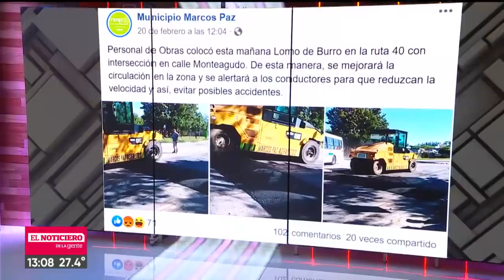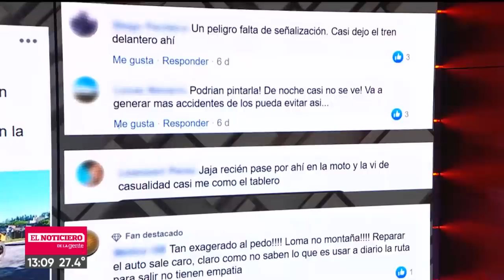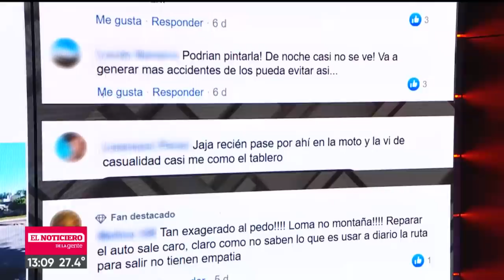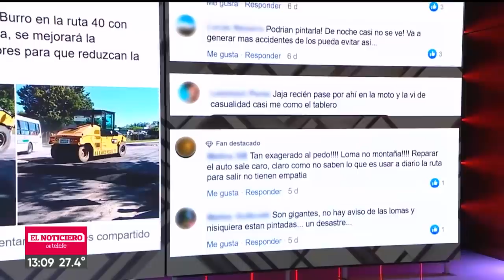Muerte de BRAIAN TOLEDO: el LOMO DE BURRO en el que se ACCIDENTÓ - El Noti de la Gente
El deportista Braian Toledo falleció a los 26 años de edad en un accidente de tránsito. El lomo de burro en el que perdió el control de su moto no cumple con las reglamentación vial. Análisis del lugar.